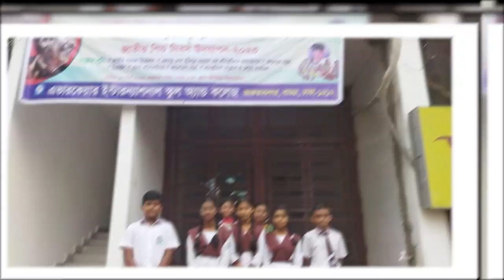আইডিয়ালের সাবেক অধ্যক্ষ শাহান আরার এত সম্পদ! | ideal school | Motijheel Ideal | Dhaka Post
আইডিয়াল স্কুল অ্যান্ড কলেজের সাবেক অধ্যক্ষ শাহান আরা বেগমের নামে রাজধানীর বসুন্ধরা ও উত্তরায় দুটি প্লট, আফতাবনগর ও সূত্রাপুরে দুটি ফ্ল্যাট এবং ব্যাংক হিসাব ও সঞ্চয়পত্র মিলিয়ে কোটি কোটি টাকার সম্পদের খোঁজ পেয়েছে দুর্নীতি দমন কমিশন .